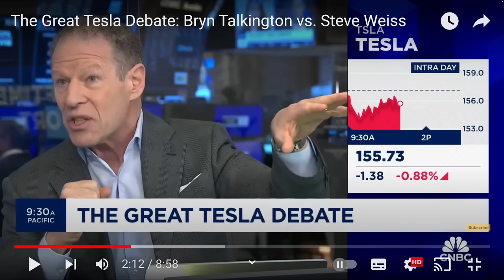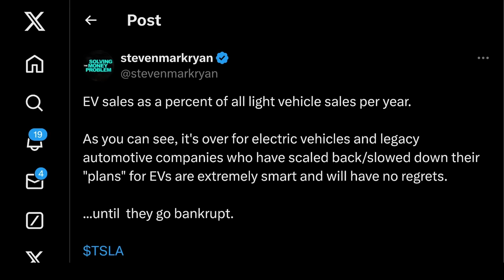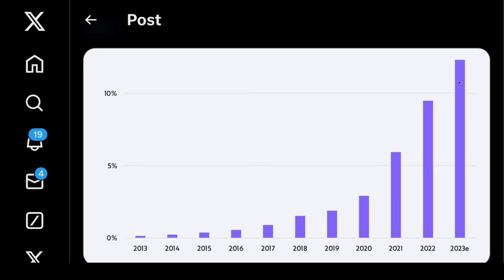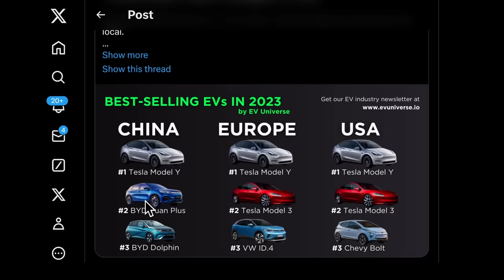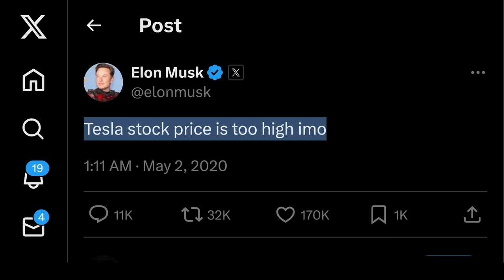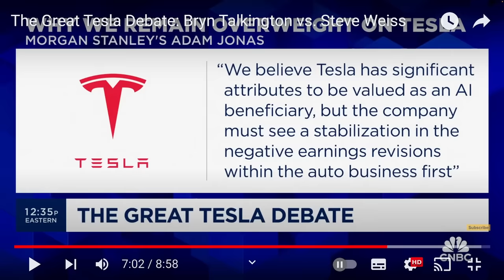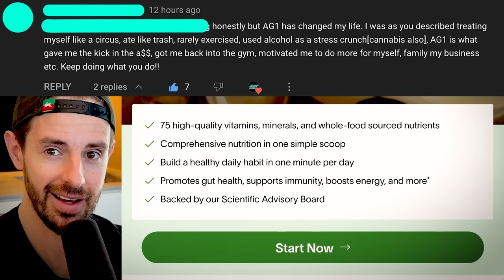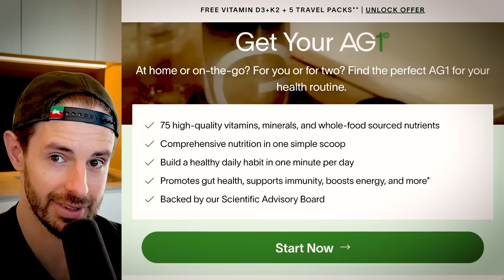SAVAGE! Brutal Takedown of Tesla Short Live On Air.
TIMESTAMPS

0:00 BRUTAL Takedown Of Tesla Short Seller - She Called Him Out
22:31 Want More Content? Early Access?
22:36 Drink AG1

In this video, a deluded and emotional Tesla short seller and Elon hater gets called out live on air. It hurts.

Steven